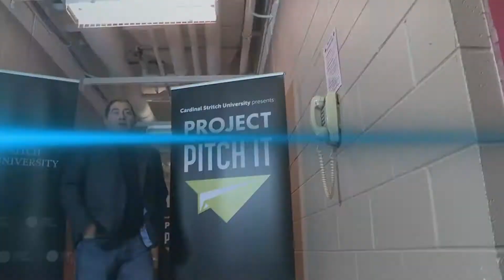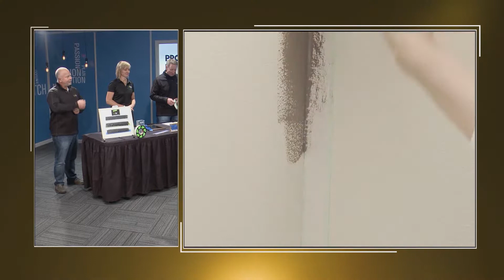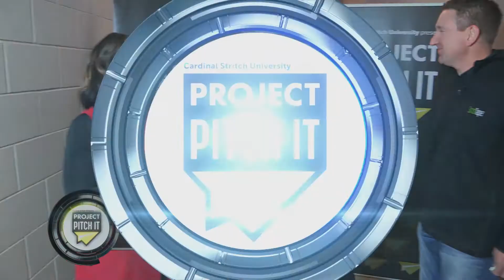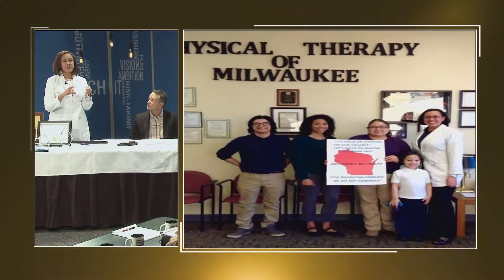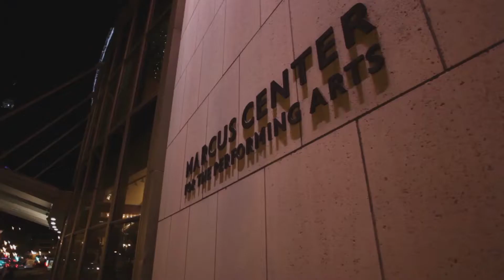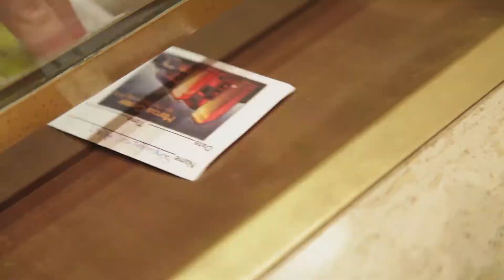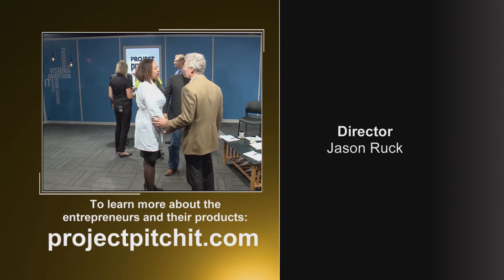Project Pitch It - Episode 2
“Project Pitch It”, the show where local entrepreneurs and their ideas are put to the ultimate test. Each week, three aspiring — and often inspiring — local entrepreneurs get the chance to pitch their innovative new ideas to a panel of area business moguls. These successful self-made millionaires then pepper the entrepreneurs with questions, assess the potential of each idea and finally present awards with a total value of nearly $30,000 designed to help each entrepreneur move their business to the next step. The awards range from free tuition for mentoring and office space at Cardinal Stritch University, a business dinner with the Brightstar Foundation or $10,000 cash.